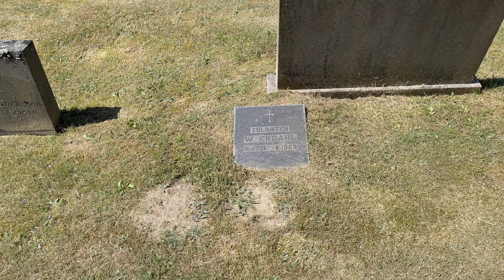Hallaryds kyrkogård - Wiktor Ekdahl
Filmen är producerad 2021 av Smedberg Produktion AB för Göteryds pastorat.